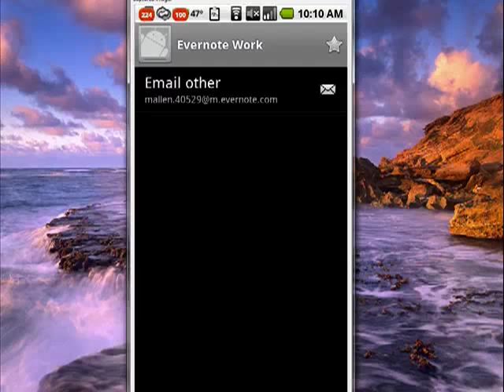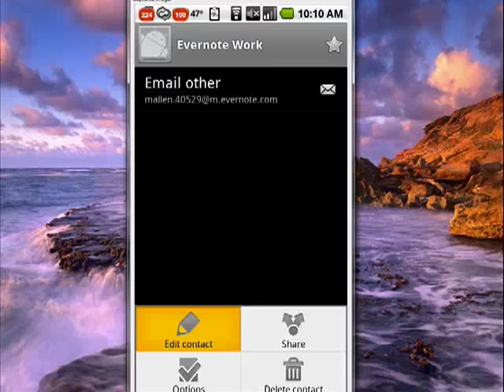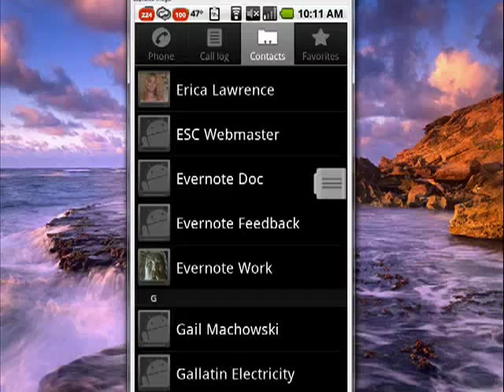Add pictures to contacts on your Android phone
Add a photo or avatar to contacts on your Android phone.  A Internet tutorial by butterscotch.com.